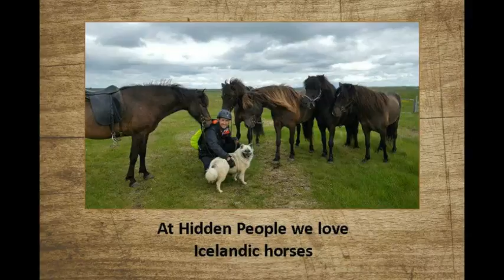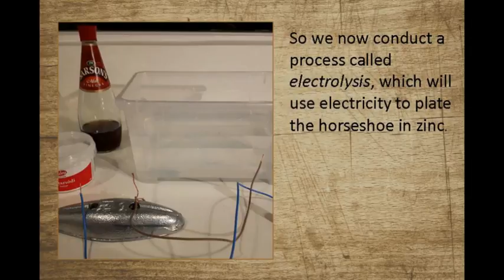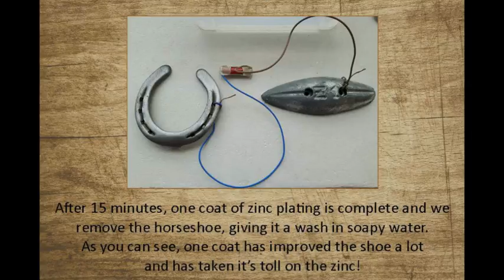Restoration of Icelandic Horseshoes for Gifts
Hidden People are proud to be the only company here in Iceland that restores used horseshoes for gifts.   The shoes, once worn by our majestic unique breed of horses, are fully restored and presented in gift boxes for the perfect authentic Icelandic gift.  Here's how we do it!